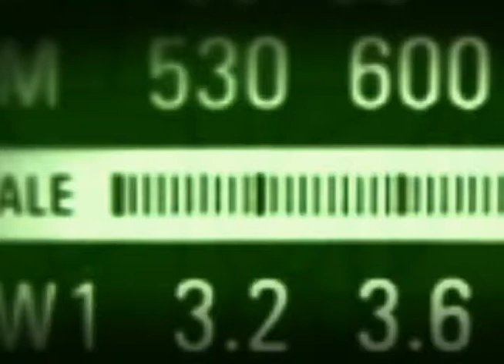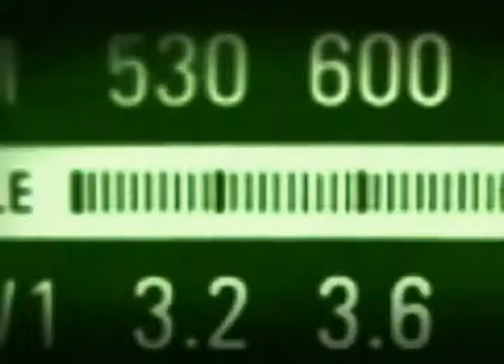Jovens negros são vítimas da violência no Brasil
EDIÇÃO WEB - 29.09.12: O programa Bom Dia, Ministro da última semana teve como convidados os ministros Gilberto Carvalho, da Secretaria Geral da Presidência da República, e Luiza Bairros, da Secretaria de Promoção da Igualdade Racial. Entre os destaques discutidos com âncoras de rádio de todo o Brasil, o lançamento do Plano de Prevenção à Violência contra a Juventude Negra e a violência que tira a vida de jovens negros em todo o país.